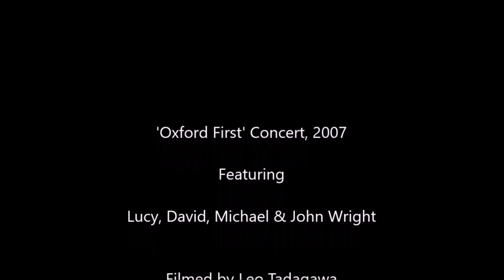OFC 6 The Wright Family - Hornpipes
Two hornpipes that John described as “The excuse me hornpipes” (I’ve no idea why) and brought to the family group by John, who leads. They are 'Boys of the Blue Hill' and 'Harvest Home'.